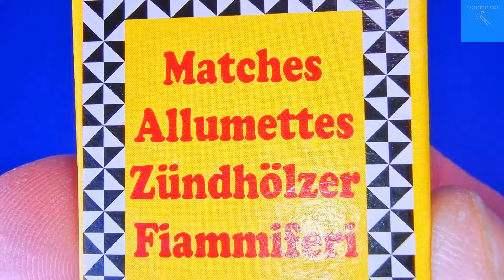Top 5 Practical Inventions and Crafts from High Level Handyman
5 or FOUR ?! Top  Practical Inventions and Crafts from High Level Handyman

You can learn various inventions, science projects, crafts and DIYs teaching how to reuse or recycle and much more

Here you will find everything a successful Youtuber needs:
This is where I buy my tools (*)➤
That's what keeps me going (*)➤
My equipment:
Spotlight 1 (*)➤
Spotlight 2 (*)➤
This means that if you click on one of the highlighted links in this video or in the description and make a purchase, we may receive a small commission or other compensation.
Wenn Sie etwas über diesen Link kaufen, unterstützen Sie meine Arbeit, ohne dass es Sie Geld kostet. Das heißt, wenn Sie auf einen der markierten Links in diesem Video oder in der Beschreibung klicken und einen Kauf tätigen, erhalten wir möglicherweise eine kleine Provision oder eine andere Vergütung.

© Copyright by @TheFirstHammer  - Do not Repeat!